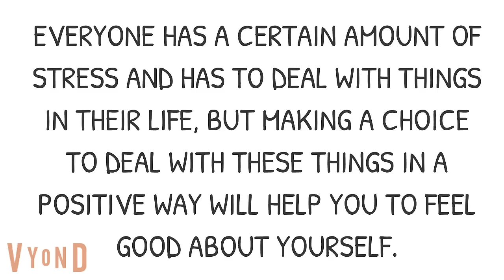Cognitive Behavioral Therapy (CBT) all-Manualized and Online Self Delivered Programs w/music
-TEACH CHILDREN, TEENS, YOUNG ADULTS HOW TO COPE WITH STRESS, ANXIETY
Over 2000 instructors have been trained to deliver the COPE programs,
-Our online and manualized programs have been delivered to over 30,000 children and teens in all 50 U.S. states and Canada.

Recognizing and Helping Teens with Anxiety and Depression - Evidence-based Strategies that Work. By Bernadette Mazurek Melnyk, PhD, APRN-CNP, FAANP, FNAP, FAAN, Creator of COPE.
School social workers, counselors, school-based nurses/mental health professionals, teachers and administrators: Prepare now to help your returned elementary, middle, high school and college/university students cope with anxiety and stress.  Pilot a program in your school for only $385, including online training for one instructor and three pre-printed student workbooks.

COPE2Thrive provides all-inclusive evidence-based programs/curriculum (including instructor training and materials) delivered using standardized student manuals and concepts, ensuring that all components of Cognitive Behavioral Therapy are covered with students despite any differences in a instructors' background, experience or method of delivery. Join the over two dozen schools/districts in eight U.S. States and Canada that have already selected the COPE programs for their students.
Cope 7-session Teen Front Page.

Through a series of brief, easy-to-follow sessions, complete with skills-building activities, the evidence-based COPE Programs convey that there is hope for change, and that both depression and anxiety are treatable. COPE recognizes that we can't control trigger events, but we can control our responses to them.

CBT-based Programs to Help Children, Teens, College Students Cope with Depression, Anxiety and Stress. Manual-based and Online Self-delivered Programs for Primary Care Practices, Healthcare Systems and Professionals, Primary and Secondary Schools, and Colleges/Universities, Parents/Teens.

Developed by Dr, Bernadette Mazurek Melnyk
PARENTS: Do your teens have the tools required to cope with school stresses, anxiety, and Depression? COPE CAN HELP!
- Empowering Teens With CBT-Based Coping Skills
The online educational version of our 7-Session Teen Program is provided directly to the teen as a "self-delivered" program.
- Our online program makes it easy and enjoyable for adolescents/college students (ages 13 to 18 yrs) to learn anywhere, any time, at their own individual pace. The COPE 7-Session -
Online Program can be accessed from PCs, Macs, tablets and smart phones, and each session can be repeated as many times as desired 24/7 during the year-long subscription.

Learn How to COPE
-You can't always control events.
- But you can control your responses to them.
- The COPE2Thrive 7-Session Teen Online program is an interactive self-help educational program designed to empower teens (13 - 18 yrs old) with skills for coping with anxiety, stress and depression.
- Through a series of brief, easy-to-follow weekly online sessions, complete with skills-building activities, our evidence-based programs convey that there is hope for positive change in your life.
COPE2THRIVE has an affordable 7-week interactive online program that teaches  teens CBT  skills for coping with stress, anxiety, and depression. Visit cope2thrive.com For more information on our cope 7-session online self-delivered teen program